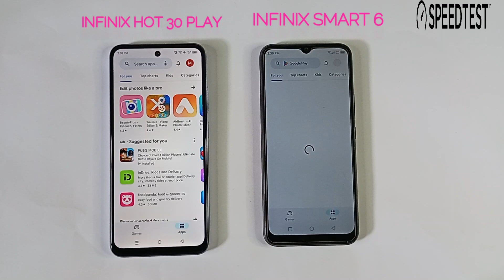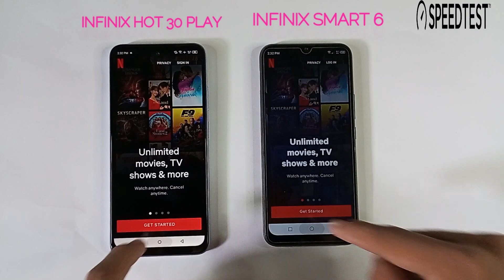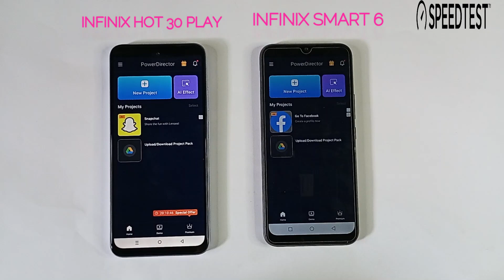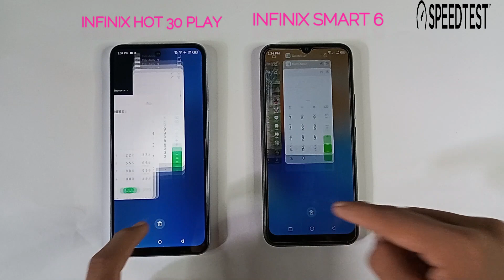Infinix Hot 30 play Vs infinix smart 6 speed test & comparison 2023